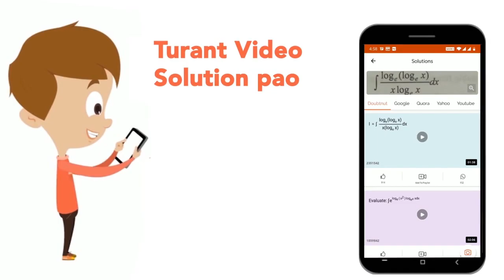Find the area of the iron sheet required to prepare a cone with base is 24cm height with base ra...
Find the area of the iron sheet required to prepare a cone with base is 24cm height with base raadius 7 cm .
Class: 14
Subject: MATHS
Chapter: SOLVED PAPER, 6 JANUARY 2019
Board:CTET

👉 Have Any Query? Ask Us.